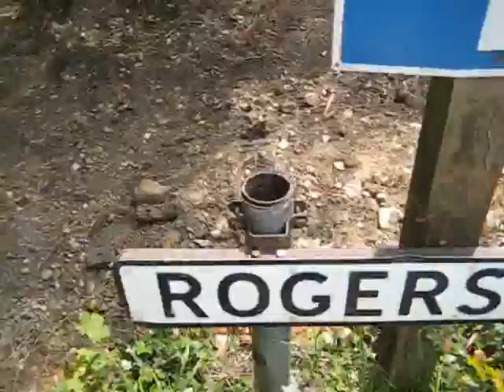Blue Tits will nest anywhere!!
A nest of blue tits in a roadside post!